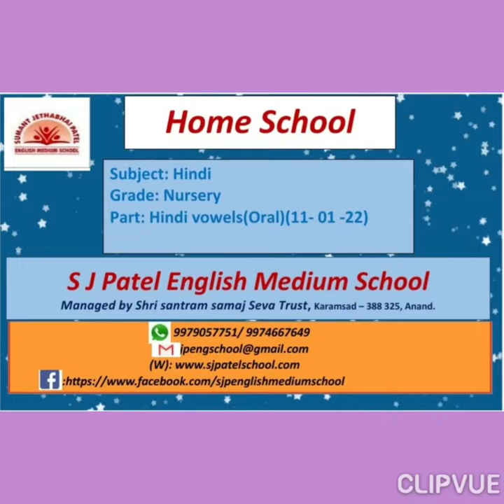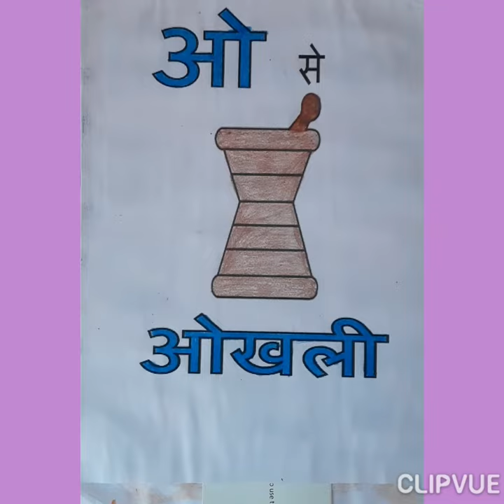Nursery: Hindi :Hindi vowel on 11-01-2022